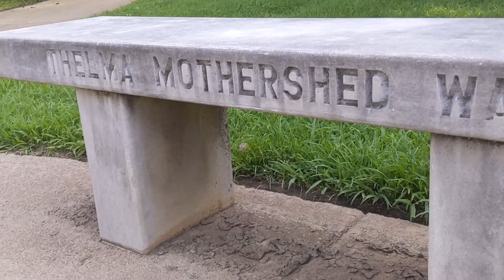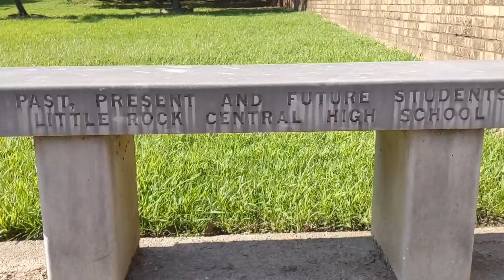Little Rock Central High School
in the year 1957, 9 black students  into an all-white school. three years before the supreme Court of the United States ruled that segregation of schools was unconstitutional. The national guard was sent to escort the students to class, and later federal troops were sent also. I'm grateful to God that we live in a country where we get to strive to live by these words:

We hold these truths to be self-evident, that all men are created equal, that they are endowed by their Creator with certain unalienable Rights.

May we always put the individual before a group identity.